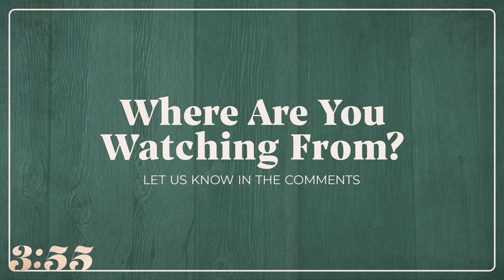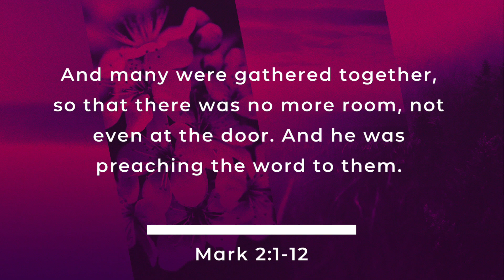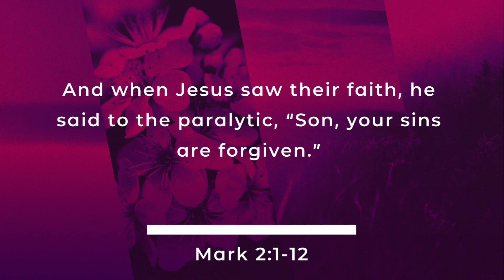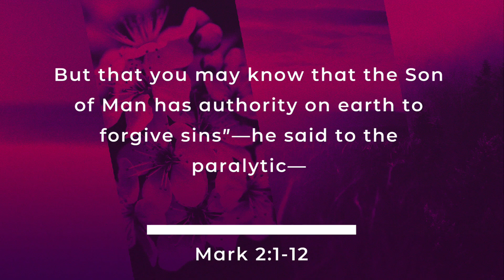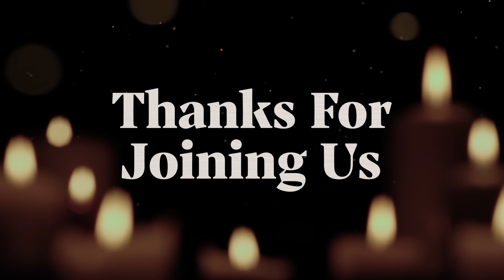Challenge For 2021 - Part 1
Hello Church Family,
We can't wait to worship with You! Join us Sunday morning at 9:30 AM for our online Worship Service. We will hear a message titled: Challenge For 2021 by Pastor Bruce Russell and worship from the C4 Worship Team. Grab your communion elements, invite some friends, and join us! We can't wait!